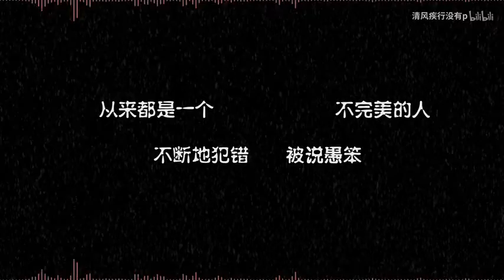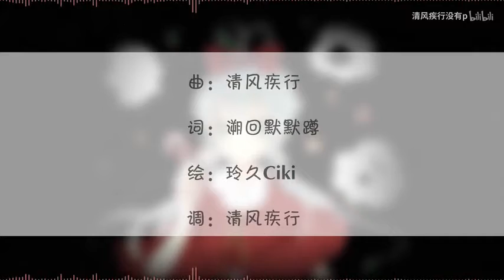【洛天依原創】沒有名字的聖誕之歌（feat.樂正綾）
這是一首不太一般的聖誕賀曲，名字不一般是因為詞手失踪了。嗯祝大家聖誕快樂，元旦玩的很舒服
（曲子後面有個小彩蛋，不知大家能否發現~） 詞：溯回@溯回默默蹲
繪：玲久@玲久Ciki
曲調影：清風疾行

*所有發布的音樂僅用於宣傳目的。 如果你喜歡音樂，請通過購買他們的音樂支持藝術家。
所有發布的音頻，視頻，圖形和文本材料的權利屬於其各自的所有者。